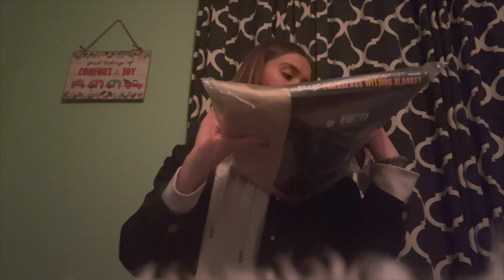day in my life while I'm home for break :)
I have been loving vlogging recently and there are many more vlogs to come!

"The angel said to them, “Do not be afraid; for behold, I proclaim to you good news of great joy that will be for all the people. For today in the city of David a savior has been born for you who is Messiah and Lord." -Luke 2:10-11

With love,
Abigail